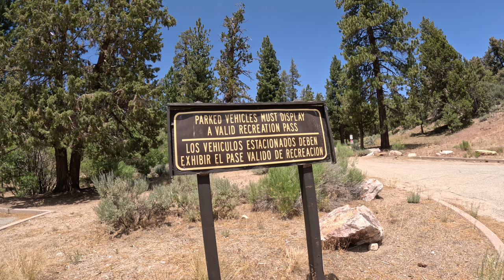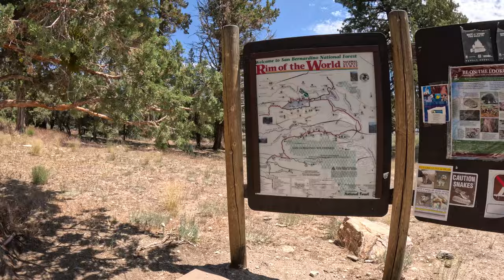"The Woodland Trail" 1E23. 5K HIKE through Big Bear's Beauty and splendor with BEST Friend 6/12/2023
Here is info regarding my best friend CURTIS who went on the hike with me today. His company is well respected and elite in California and the country. Show him support the best you can and I assure you you’ll be happy happy happy.

Blew Concentrates
Curtis Lee